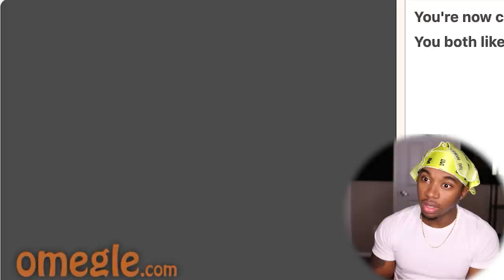Awkwardly Staring At People On Omegle *FUNNY REACTIONS*